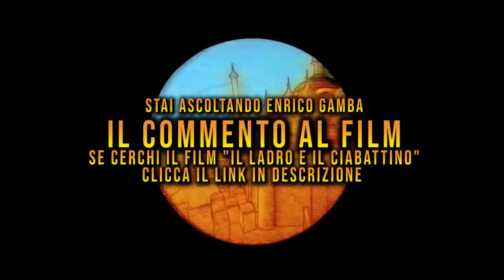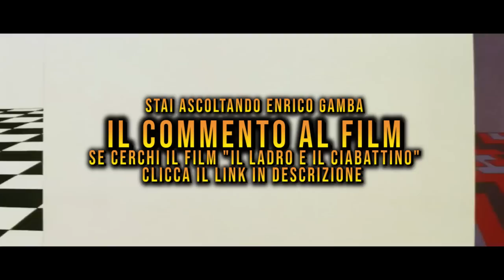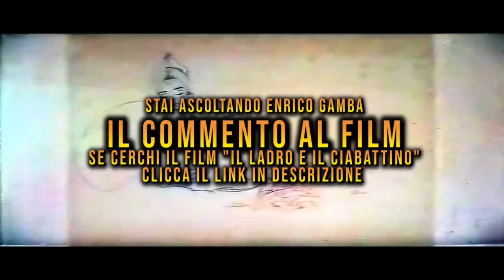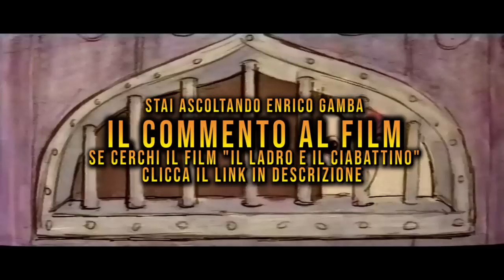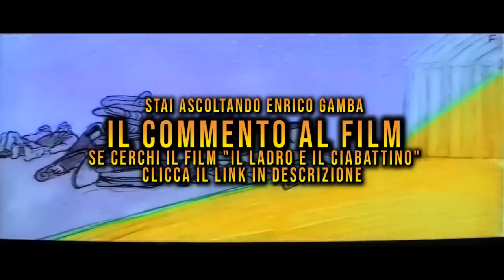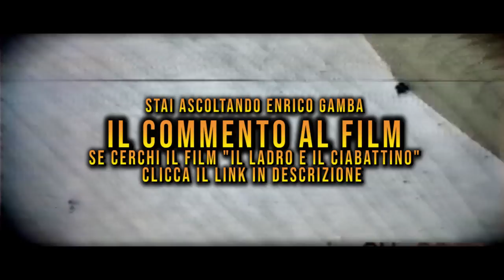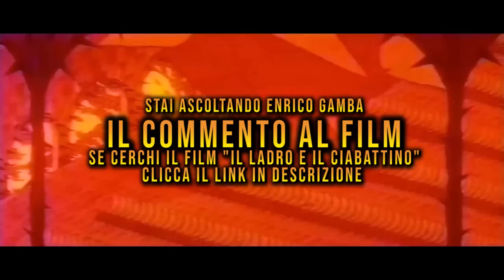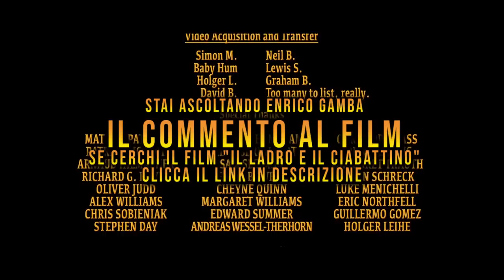Il Ladro e il Ciabattino - COMMENTO dell'adattatore del doppiaggio Italiano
Ecco il commento completo sul film con tutto quello che vi posso dire a riguardo! Cercherò di spiegarvi come funziona il doppiaggio di questo film!